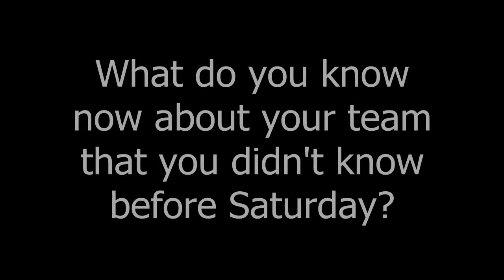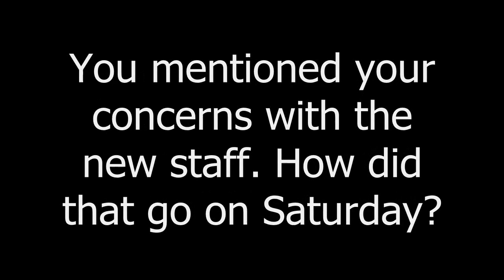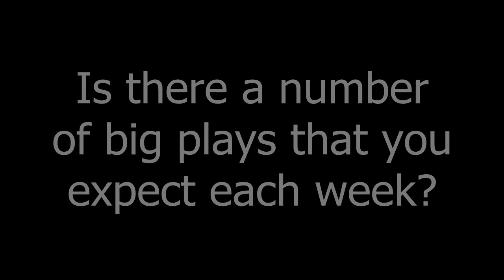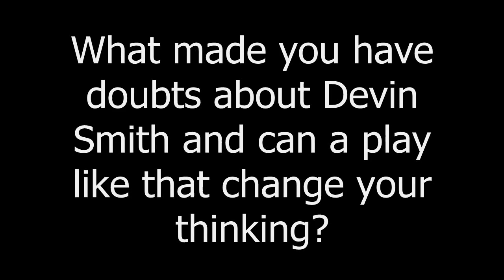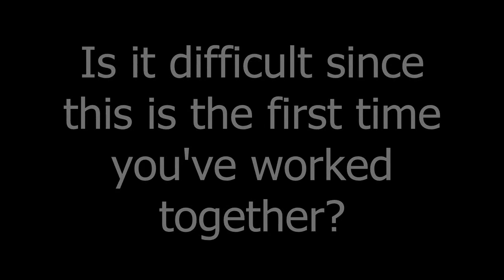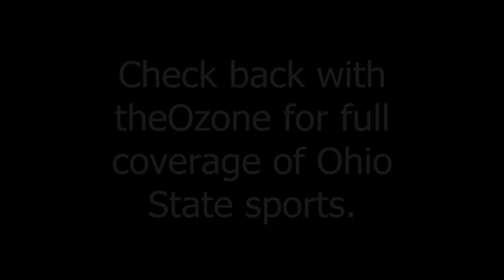Urban Meyer Q&A 09-03-12 #1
Head Coach Urban Meyer answered questions from reporters at the weekly media luncheon. Video #1